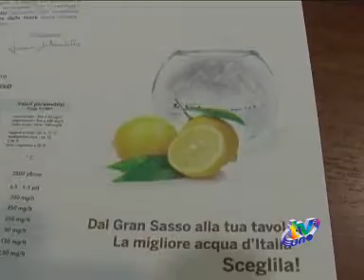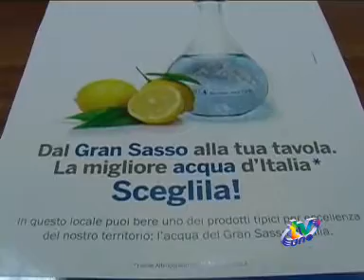TVUNO L'AQUILA - "CARTA DELL'ACQUA"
TVUNO L'AQUILA - Presentato il "Progetto Carta dell'acqua" da parte della gran sasso acqua. L'iniziativa ha come scopo di creare una rete di ristoranti aquilani che utilizzino asclusivamente l'acqua del gran sasso.